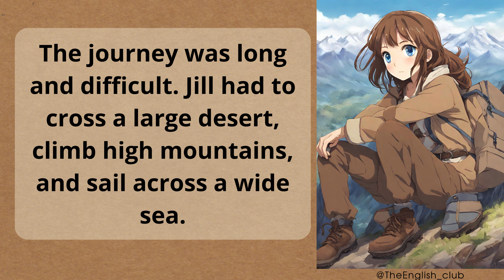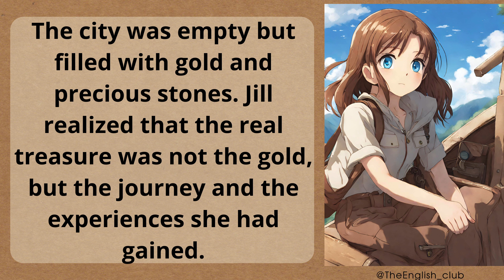English through story - Practical English Training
Improve your English listening and pronunciation skills with our practical training video! This video is designed to help you understand spoken English better and speak it more fluently. Join us as we explore useful techniques, practice common phrases, and enhance our pronunciation.